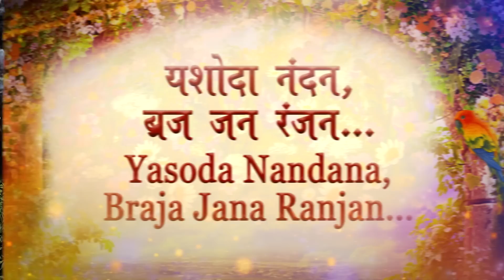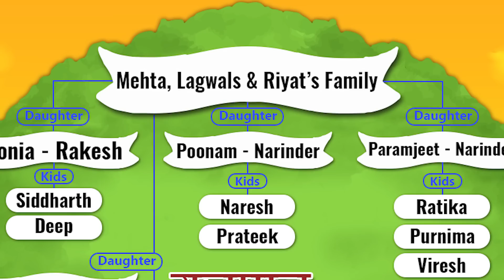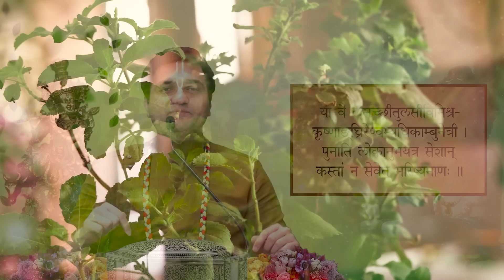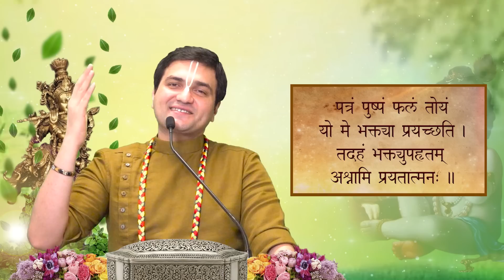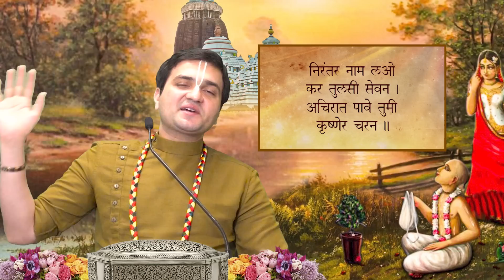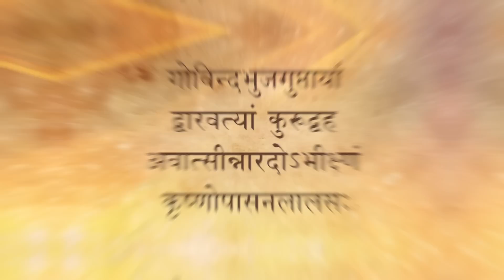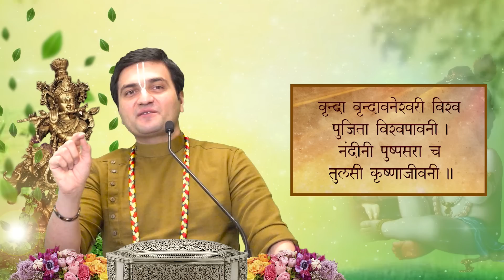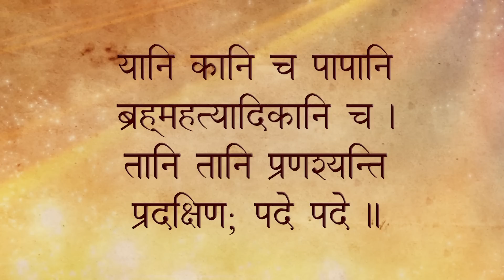Day 1 - Krishna Bal Lila - तृणावर्त उद्धार - Adhik Purushottam Mahima lअधिक पुरुषोत्तम lLalGovindDas